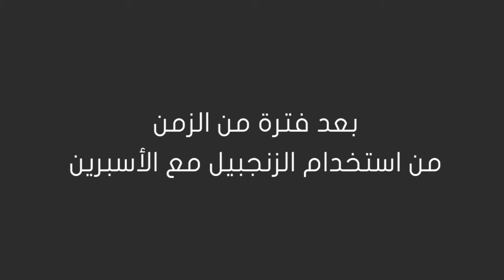الطب البديل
موشن جرافيك الطب البديل او المكمل كأسلوب علاجي يختلف عن الطب الحديث